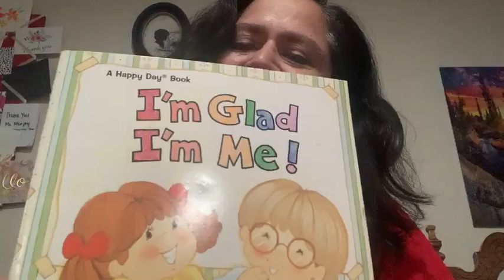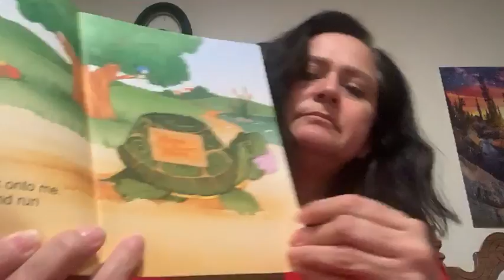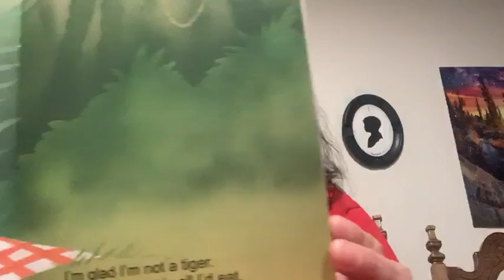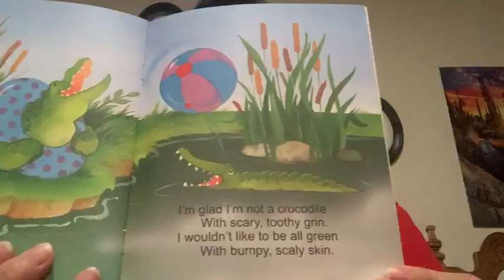Life Spring's Little Readers Book Club Week 3!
I'm Glad I'm Me!